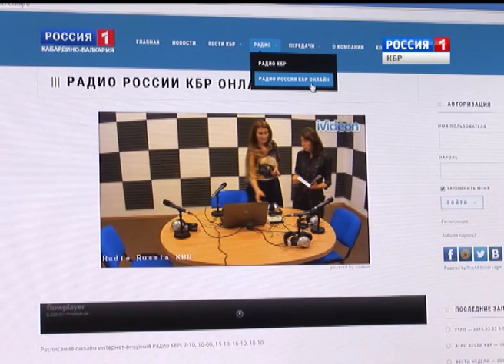ХъыбарыщIэхэр 13 02 2015